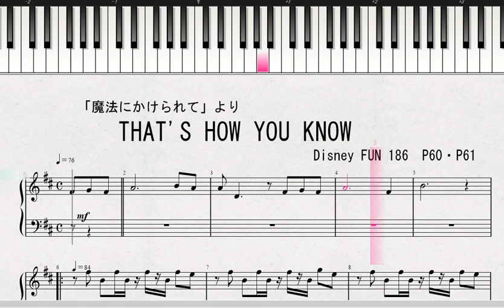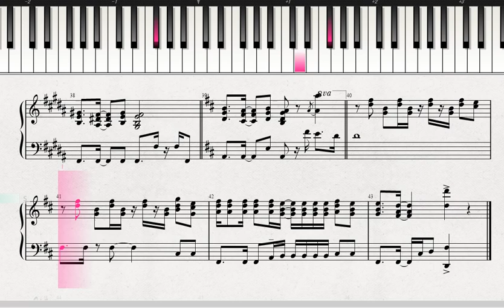ディズニー「魔法にかけられて」より THAT'S HOW YOU KNOW DisneyFAN_186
説明 ディズニーミュージック（disneyFUN） MATSUSENSEI

ディズニー・ミュージック
　DisneyFAN_186
「魔法にかけられて」より　THAT'S HOW YOU KNOW

楽譜は、下記のアドレスにあります。